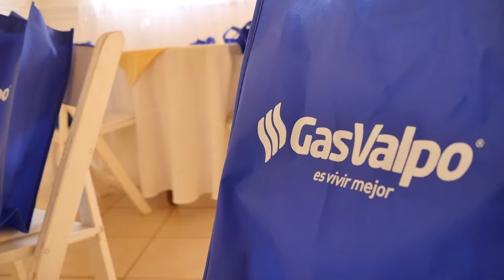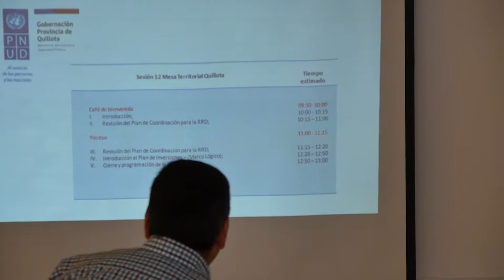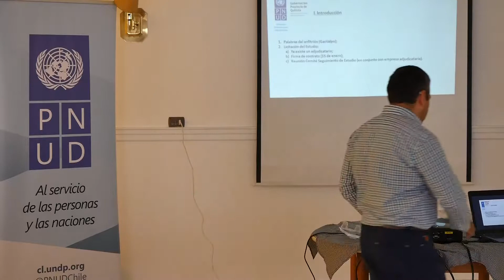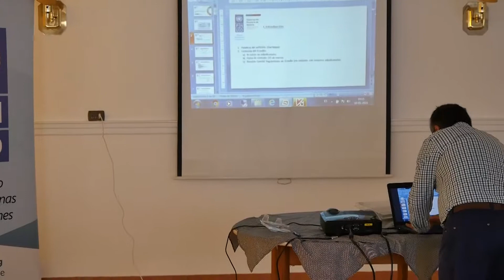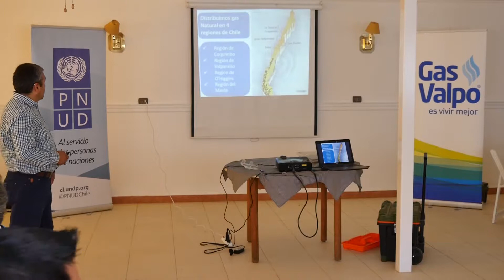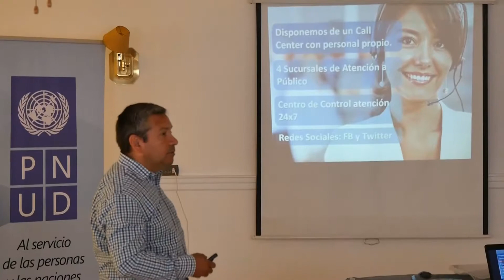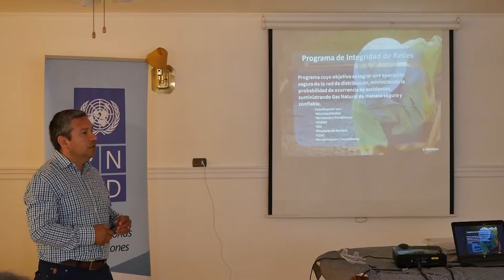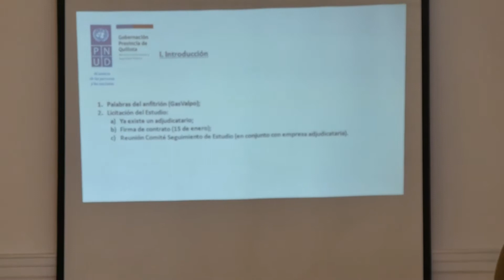Sesión 12 Mesa Territorial de Quillota: Introducción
Doceava Sesión de la Mesa Territorial Pública-Privada de Quillota para la Gestión del Riesgo de Desastres en la Provincia.

Realizada en enero de 2019.